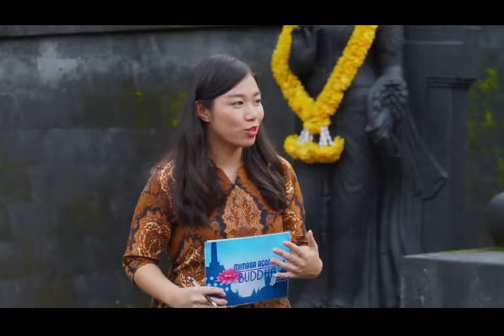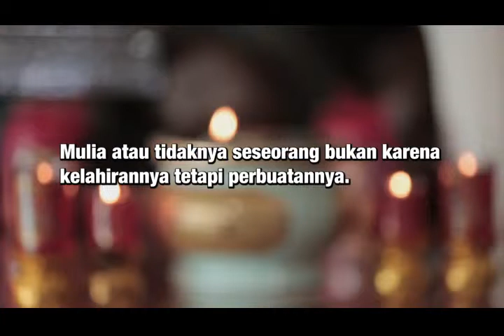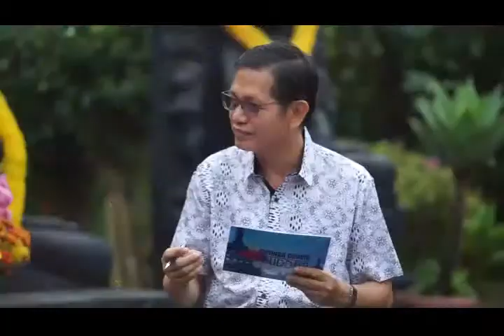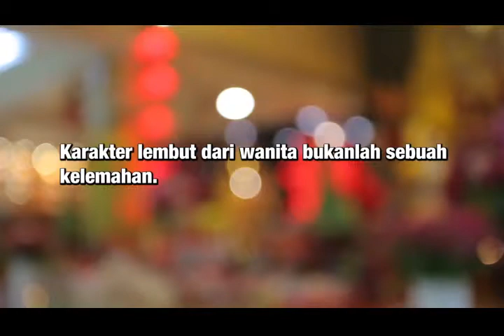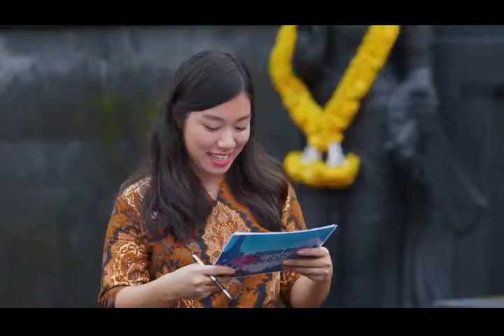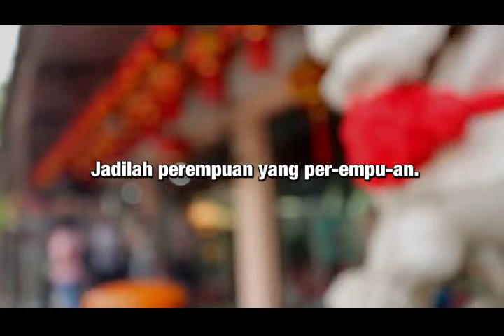PERAN WANITA ZAMAN NOW1